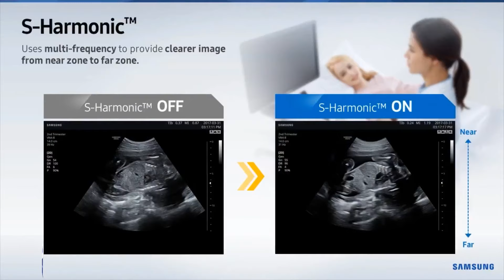Samsung HS40 Ultrasound Testimonial - Dr. Muhammad Rabee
🔬 Discover the Power of Precision Diagnosis with Samsung HS40 Ultrasound Machine! 🔬

👨‍⚕️ Witness the firsthand experience of renowned physician Dr. Muhammad Rabee as he shares his remarkable insights on the Samsung HS40 Ultrasound Machine, a cutting-edge medical technology that revolutionizes the field of diagnostic imaging.

In this compelling testimonial, Dr. Rabee takes us through his journey of using the Samsung HS40, highlighting its exceptional image clarity, user-friendly interface, and advanced features that have significantly enhanced his diagnostic accuracy and patient care.

Key Features:
🌟 Exceptional Image Quality: The Samsung HS40 delivers crystal-clear images with exceptional resolution, enabling precise visualization of even the most intricate anatomical structures.

🌟 Intuitive User Interface: Designed with medical professionals in mind, the HS40's user-friendly interface ensures seamless navigation and effortless customization to suit individual preferences.

🌟 Comprehensive Clinical Applications: From abdominal and cardiovascular examinations to musculoskeletal and obstetrics, the HS40 offers a wide range of specialized clinical applications to cater to diverse patient needs.

🌟 Ergonomic Design: The HS40's ergonomic design ensures utmost comfort during prolonged scanning sessions, promoting a positive user experience.

🌟 Advanced Imaging Technologies: Equipped with cutting-edge imaging technologies, such as S-Harmonic™, ClearVision™, and MultiVision™, the HS40 empowers doctors with unparalleled diagnostic accuracy.

Join us on this insightful journey as we delve into the world of Samsung HS40 Ultrasound and witness how it has transformed Dr. Muhammad Rabee's diagnostic practices, ultimately benefiting his patients and the medical community.

👉 Don't miss this opportunity to elevate your diagnostic capabilities and improve patient care. Hit the play button and discover the future of ultrasound technology with Samsung HS40!

🏥 To learn more about Samsung HS40 and explore its features, visit our